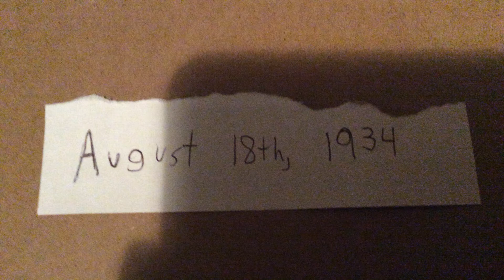Lego Prison Break